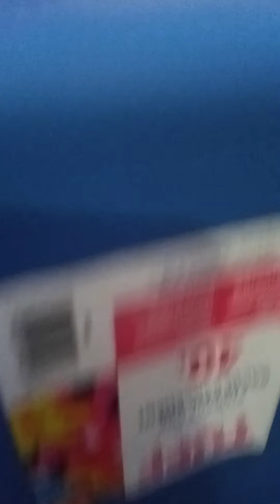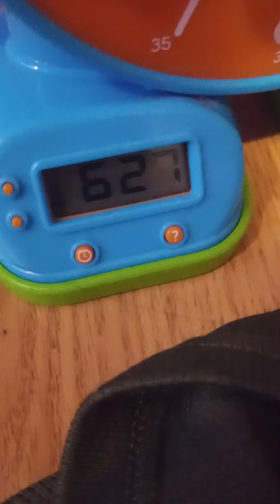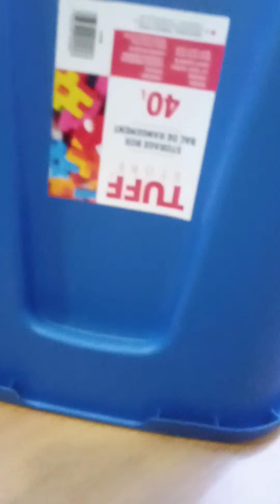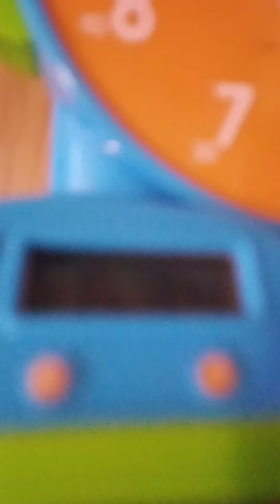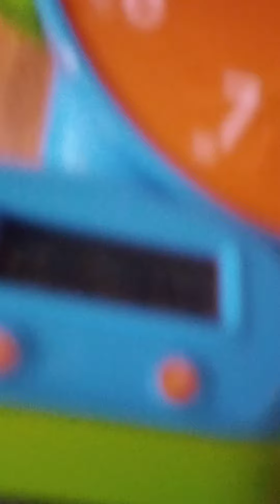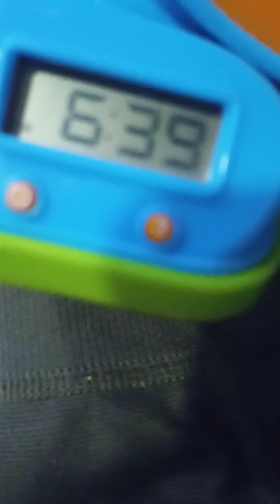Cool animals S1 E1 (instead of the end credits)